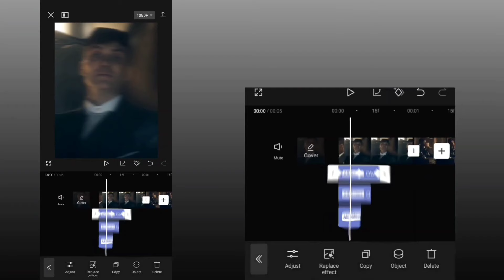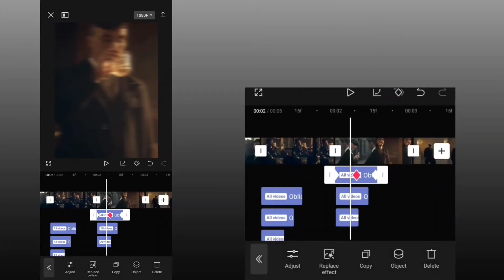Capcut || Smooth Blur Transition Tutorial || AE Like Transition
Blur transition tutorial on Capcut 🔥

Edit tutorial
CC tutorial